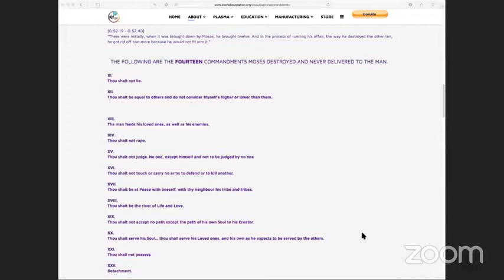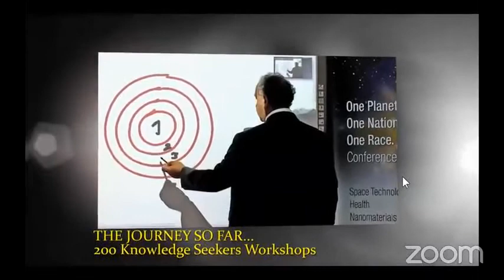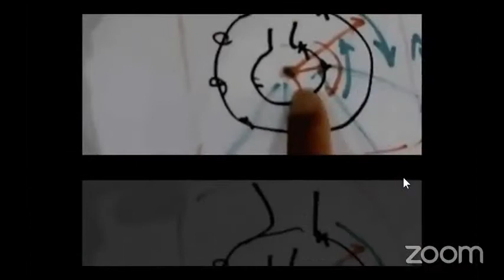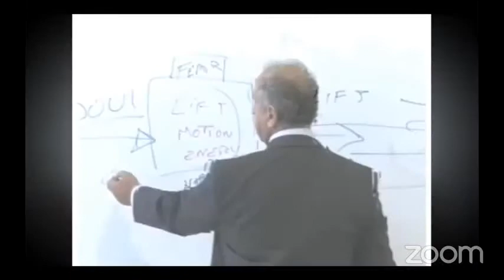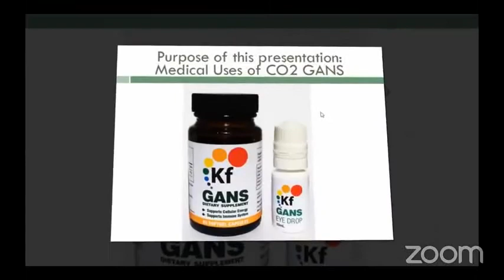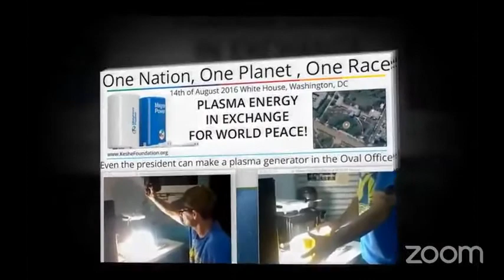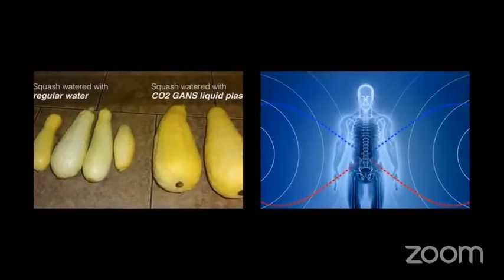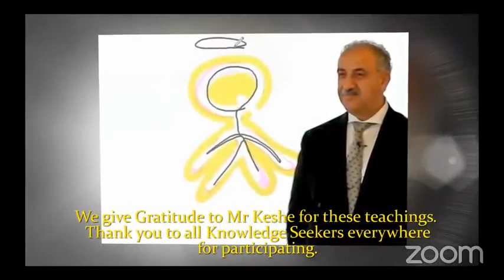205-ty Warsztat Poszukiwaczy Wiedzy 4. Styczeń 2018 część 2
Jeśli nie rozumiesz a chcesz porozmawiać z ludźmi którzy poszli w bardzo głębokie zrozumienie tej wiedzy zapraszamy na :

lub możesz wziąć udział w darmowych ćwiczeniach na plazmatycznej siłowni:

Category
Education
Licence